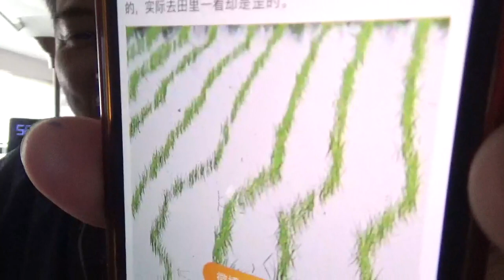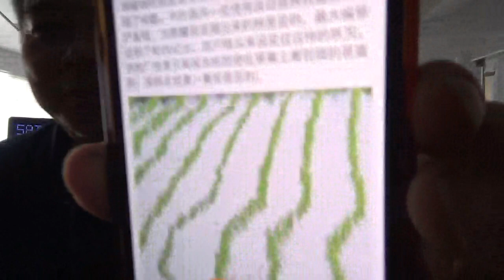18889，日本千叶县卫星定位插秧机插秧偏移（魔飞离地球产生热量使光学镜误判）